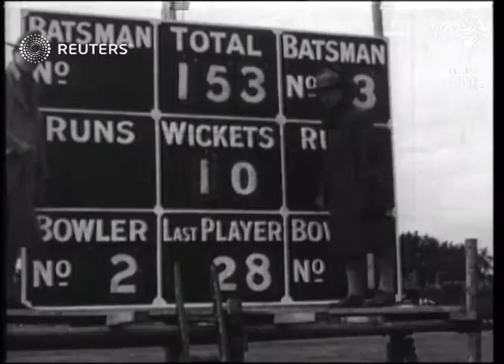Isle of Oxney cricket team defeated by Ashdown of Kent and Wensley of Sussex (1936)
Ashdown of Kent and Wensley of Sussex beating an Isle of Oxney village cricket team in Wittersham

Full Description:

SLATE INFORMATION: Cricket Extraordinary - End-of-season Match at Wittersham

ENGLAND: Kent: Wittersham:
EXT

CRICKET Isle of Oxney Cricket XI v. Ashdown of Kent & Wensley of Sussex who win!

Sport

wicket, competition, athletes, game, bat
Background: Ashdown of Kent and Wensley of Sussex beating an Isle of Oxney village cricket team in Wittersham